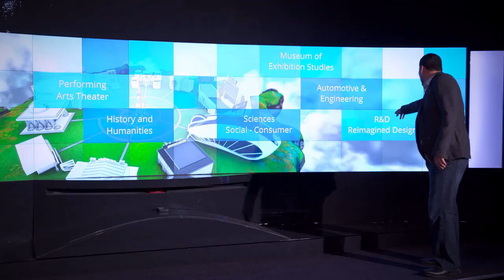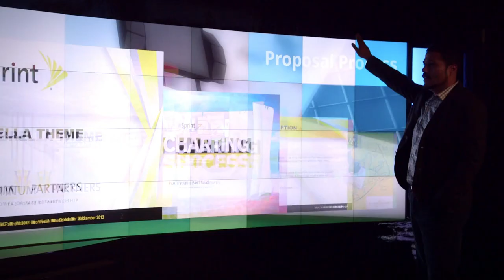MIG: Black Box Theater 2014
Black Box Theater is a totally black room. Very stark and dramatic; the only lighting are pin spots aimed down where the audience sits. As you enter and sit for a moment, you are pulled into the darkness and silence. It is, in fact, the meeting place of conceptual magic and technical wizardry. It might sound like we're describing Harry Potter's alma mater, Hogwarts School of Witchcraft and Wizardry, but this is MIG's very own school of wizards, Creative U. And getting there is half the fun! With a swipe of an RFID card we see plexi panels, moving lights, LED panels, 60 MicroTiles, and an image mapping wall, all come to life before our eyes. As our main screen animates we move through the clouds to reveal Creative U. When the music ends and the images settle we are ready to start our journey.

our people
our experience
our technology
our creativity

a real +